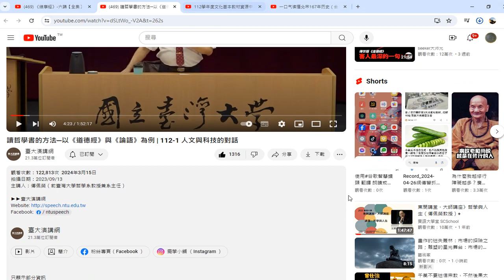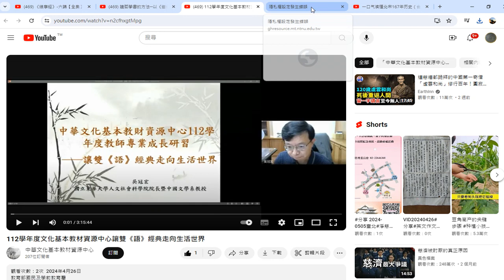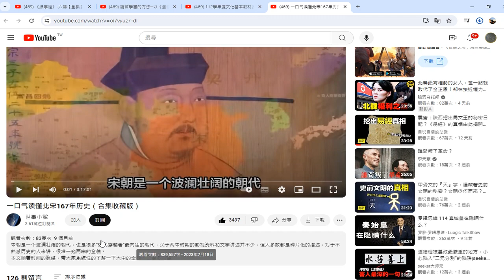含豐富的#歷史教學 參考資源 斷代史 參考資源 20240426錄製